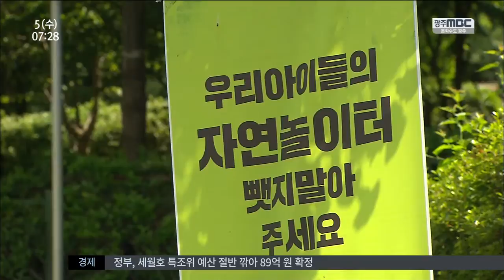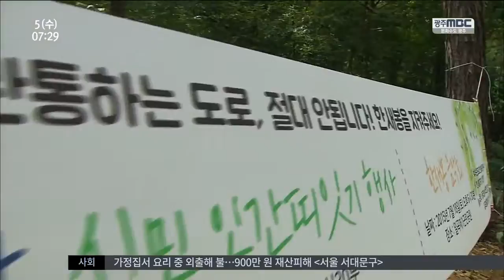[뉴스투데이]다시 불거진 한새봉 관통 논란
(앵커)
광주 북부순환도로 공사에서
일곡지구 한새봉 관통 문제를 두고
갈등이 다시 뜨거워지고 있습니다.

광주시가 2년 전, 한새봉을 뚫지 않겠다고 했다가 최근에 이 약속을 뒤집으면서
반발이 더해지는 모양새입니다.

김철원 기자가 취재했습니다.

(기자)

학생과 주민들이 도로공사 백지화를 요구하는 인간띠 잇기 행사를 하고 있습니다.

설계대로라면 광주 북부순환도로가 한새봉을 관통하는데 산책로와 통학로가 없어지고 자연생태도 훼손될 것이라는 겁니다.

(인터뷰)진혜숙/한새봉 숲사랑이 회원
"일곡동 사람들한테는 거의 천혜의 선물같은 것이죠. 그런데 이걸 소중히 여길 줄 모른다면 나중에 굉장히 후회하지 않을까."

광주 북부순환도로는 북구 문흥지구와 광산구 첨단지역을 동서로 잇는 고속화도로입니다.

1,2 공구로 나뉘어 있는 공사 구간에서 문제가 되는 것은 한새봉이 위치한 1공구입니다.

환경이 우선이냐 개발이 우선이냐의 논란에서 주민들 의견은 갈려 있습니다.

(인터뷰)정형순(공사 반대)
"산을 완전히 망치는 것 같아서 그것이 좀 안타깝더라고요. 공사 안했으면 좋겠어요"

(인터뷰)주민(공사 반대)
"광주시민들 생각을 해야 하고, 외지 사람들 생각해야지. 주민들만 생각하고 차를 못다니게 하면 안되죠."

문제는 광주시가 지난 2013년 한새봉을 관통하지 않는 우회로를 검토하겠다고 약속했다가 최근 원안으로 다시 돌아가면서 불거졌습니다.

(인터뷰)박필순/한새봉지키기 시민연대 위원
"시민들과의 약속을 시민들과 소통하지 않은 채 파기한 것을 저는 굉장히 실망스럽게 생각합니다."

광주시는 입장을 번복했다는 비난을 감수하더라도 한새봉을 관통하는 원안이 최선이라는 입장입니다.

(인터뷰)조주환/광주시 도로과장
"당초 원안이 사업비도 가장 저렴하게 들고 시민 여러분께서도 바라는 교통문제도 가장 적절하게 해결하고, 일부 환경단체에서 말하는 환경문제도 가장 큰 훼손 없이 처리되기 때문에..."

북부순환도로 1공구는 현재 진행중인 2공구 공사가 끝나는 2017년쯤 착공할 것으로 예상됩니다.

환경보전이 먼저냐 개발이 먼져냐는 오래된 논쟁에 광주시의 약속파기 논란까지 더해지면서 앞으로 갈등은 더 뜨거워질 전망입니다.